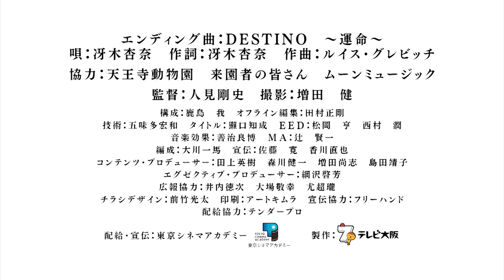劇場版「天王寺おばあちゃんゾウ 春子 最後の夏」 予告編 （ロングバージョン）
2013年に天王寺動物園の春子を追いかけ始め、
同年9月にはザ・ドキュメンタリー作品
『天王寺おばあちゃんゾウ春子の夏日記』（2013年9月14日OA）を放送。
翌年2014年夏には、春子の最後までを追った
『天王寺おばあちゃんゾウ　春子最後の夏』（2014年9月15日OA）を放送しました。
この作品では
これまでに数多くの賞を頂いてきました。

第52回ギャラクシー賞　奨励賞
第56回 科学技術映像祭　自然・くらし部門 優秀賞
第12回 世界自然・野生生物映像祭 日本野生生物賞
第59回　関西写真記者協会　報道展テレビ・ニュース映画の部　企画部門　金賞
（※関西写協はニュースでの放送）
など。

そして、この度・・・映画化が決定!
公益社団法人 日本動物園水族館協会の推薦も受け、
2015年11月21日（土）より、全国の映画館に感動が戻ってきます。